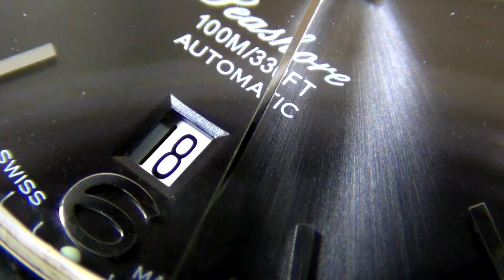Atlantic watch company - The Seashore is awesome.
Atlantic Seashore dial detail in HD